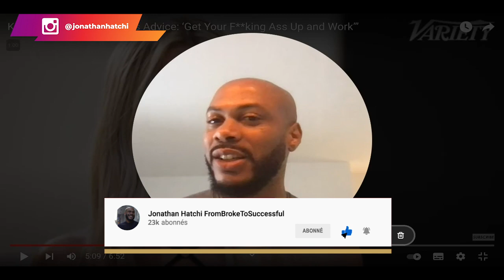Kim Kardashian donne des conseils business et tout le monde est vénère [Même les féministes]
Kim Kardashian donne des conseils business et tout le monde est vénère, même les féministes. C'est le titre de cette nouvelle review.

Dans cette review, je reviens sur une vidéo dans laquelle la soeur aînée des Kardashian à savoir Kim, donne des conseils aux femmes. Il faut souligner que ses conseils ont été plutôt mal perçus par le public et même par les féministes pour qui elle représente une figure emblématique du mouvement.

Je vous dis ce que j'en pense dans cette vidéo. N'hésitez pas à me partager également, vos avis en commentaire.

▬▬▬▬▬▬▬▬▬FORMATION OFFERTE▬▬▬▬▬▬▬▬▬▬▬

▬▬▬▬▬▬▬▬▬ COACHING/FORMATION  ▬▬▬▬▬▬▬▬▬▬▬

▬▬▬▬▬▬▬▬ MES OUTILS ▬▬▬▬▬▬▬▬▬▬▬▬▬▬▬▬

▬▬▬▬▬▬▬▬▬▬▬▬ Témoignage client ▬▬▬▬▬▬
Je te mets le lien des témoignages/résultats de mes coachés :

▬▬▬▬▬▬▬▬▬▬▬▬ LIENS ▬▬▬▬▬▬▬▬▬▬▬▬